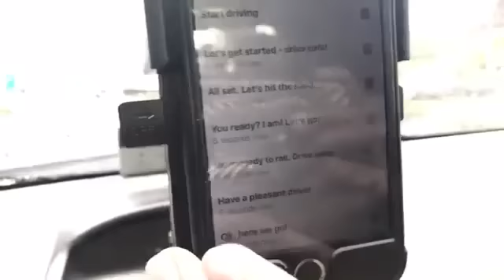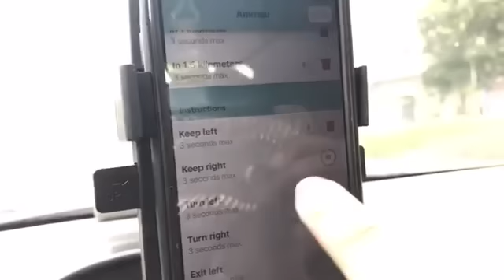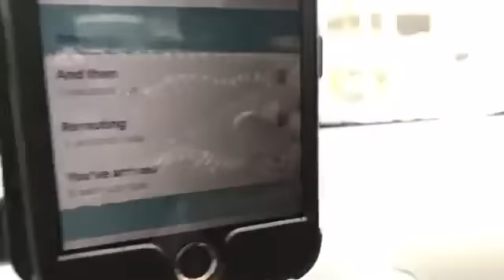Suara WAZE paling kelakar